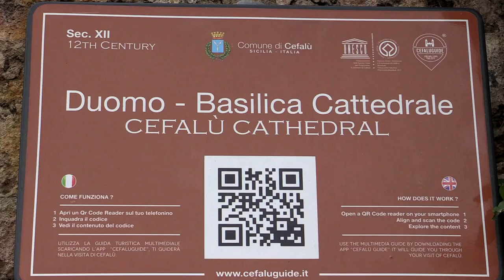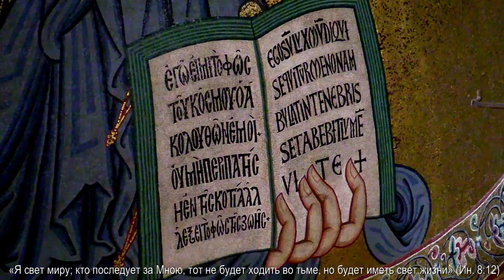Сицилия: Чефалу, Кафедральный собор Преображения Господня, Duomo di Cefalù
Фрагмент 29-ой части фильма "2 недели в Сицилии", рассказывающий о кафедральном соборе Чефалу, Соборе Преображения Господня, Duomo di Cefalù
Чефалу́ (итал. Cefalù; сиц. Cifalù) — коммуна в провинции Палермо, в регионе Сицилия, Италия. Население — 14,5 тыс. чел.
Святая покровительница коммуны — Богоматерь Непорочная (праздник 8 декабря). Чефалу — один из главных морских курортов на острове и входит в список самых красивых малых городов Италии.
Коммуна расположена на северо-востоке провинции Палермо, примерно в 70 км от столицы, у подножия скалы Рокка-ди-Чефалу.
Собор Чефалу, Собор Преображения Господня — кафедральный собор епархии Чефалу (митрополия Палермо, Сицилия), основанный Рожером II. Важнейший памятник арабо-норманнского стиля на Сицилии, сохранивший в основном свой внешний и внутренний вид XII-XIII веков.
Главной достопримечательностью собора Чефалу являются мозаики, покрывающие стены апсиды и пресбитерия. Большая часть из них выполнена византийскими мастерами, приглашёнными Рожером II в 1145 году. Как свидетельствует надпись в апсиде, мозаики верхней части апсиды были завершены в 1148 году.
3 июля 2015 года собор внесен ЮНЕСКО в список объектов всемирного культурного наследия.

P.S. Видео снято камерой: Canon Legria HF G30, фотографии: Canon EOS 5D Mark III, EF 16-35mm F2.8L III USM,
подводные и водные съемки - Sony FDR-X3000